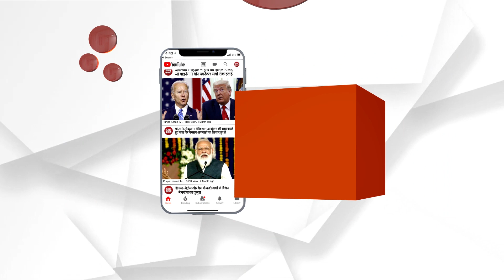केजरीवाल की पानी के मांग पर बोले सीएम मनोहर लाल, कहा- तय कोटे के अनुसार दिल्ली को मिल रहा पूरा पानी